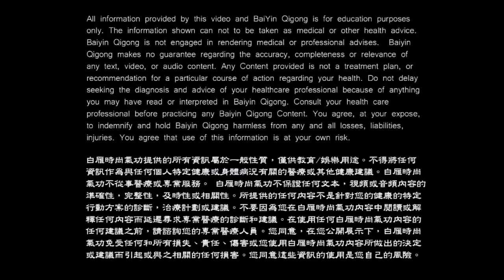57 姿穎x國峯 你是易上火體質還是濕寒造成過敏體質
想要學習白雁時尚氣功，送你免費試聽課程，索取請點這個連結：

❤️第一次入門？推薦學習，和氣舒壓法付費課程報名：

入門專案和氣舒壓法【2.5折特惠】

超值優惠 只要 5900元
課程原售價：23600元
今晚限量加碼送：加送5堂團練複習課（只限今晚）

課程包含：
🔥預習課程：和氣「搶先精華學」30堂課
🔥正式課程：和氣「深度雙向學」600分鐘
🔥複習課程：和氣「重複學」40堂微課

其他贈送：
🉐️送和氣講義電子版
🉐️送和氣「帶功專屬音樂」
🉐️教練雙向團練
🉐️教練雙向複習課程
🌹想要諮詢？很簡單！

☎️免費健康諮詢電話：
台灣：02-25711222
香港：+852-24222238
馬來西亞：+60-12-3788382